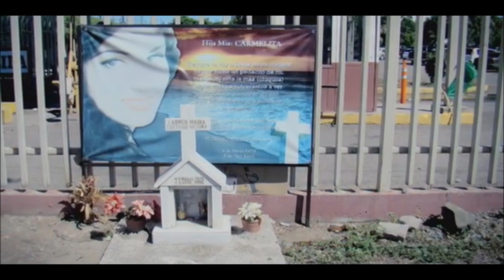El panteón en que se han convertido las calles de Culiacán, Sinaloa